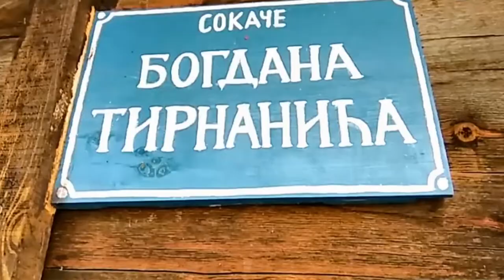Serbia Travel Guide 2024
travel guide , travel 2024 , travel destinations 2024 , 2024 travel , top 10

A magical place where Eastern and Western cultures collide, where medieval cities with
magnificent fortresses and historic monasteries evoke beauty. Oh, and there's some pretty
decent skiing in the country as well…
Serbia is a melting pot of civilizations today, having been fought over by the Romans,
Ottomans, Hapsburgs, and others during its turbulent history. Now it's a place to have a
good time, with everything from raucous parties to beer festivals held in some of the most
beautiful locations in the area: all in one trip!

About TheTravelist
🎥 Videos about travel destinations 2024 , travel 2024 and travel guide
🎨 Written, voiced and produced by The Travelist